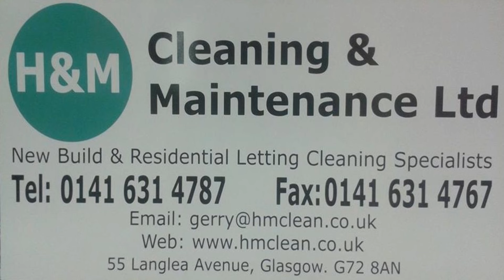Cambuslang Rangers v Rutherglen Glencairn 6th August 2016